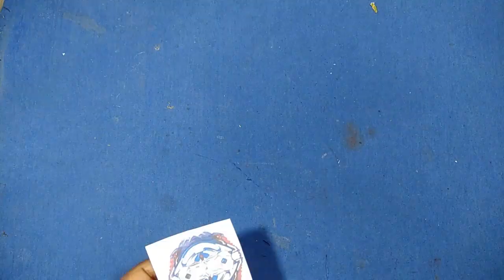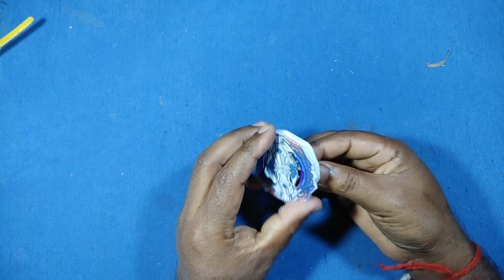Vise Leopard Beyblade Top Making from Cardboard | How To make Cardboard Vise Leopard Top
This video is Vise Leopard Beyblade Top Making from Cardboard | How To make Cardboard Vise Leopard Top